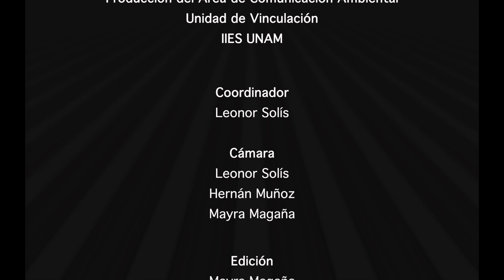Ecólogos de México: Luis Zambrano